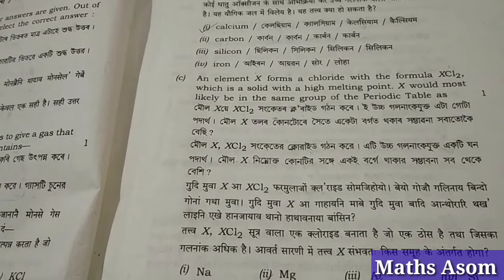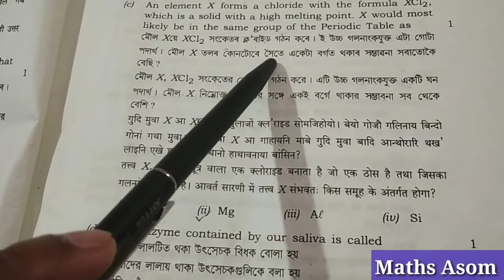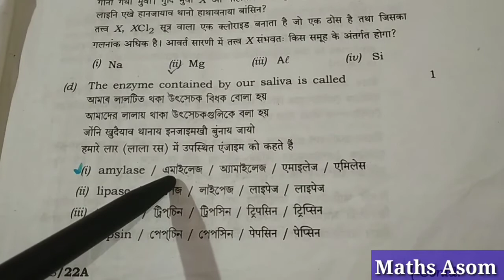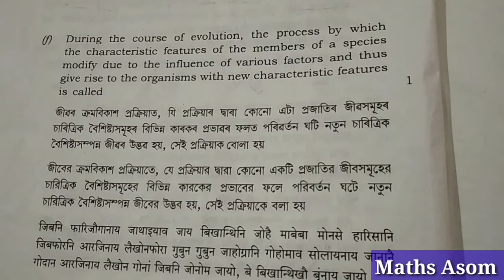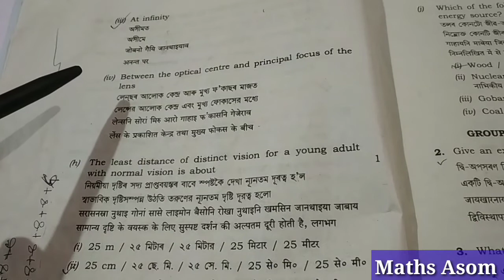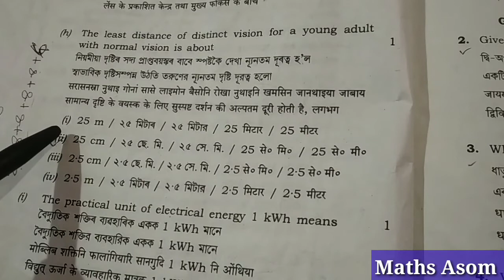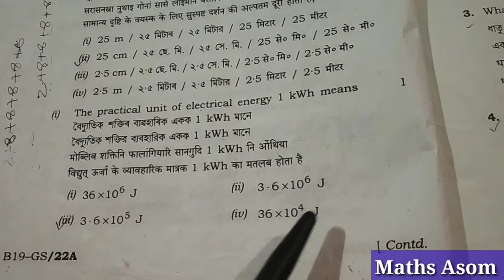General Science (সাধাৰণ বিজ্ঞান), Question Paper Solution of HSLC Exam 2019, Que.No.1-10, Part-1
HSLC Examination is the Final evaluation of the students of their specific subject.It is very important for the students of Class X

         After watching this video you will know about the Question Paper Solution of HSLC Examination 2015 of General Science.

For General Mathematics, General Science & Advanced Mathematics, Question Paper Solution for HSLC Examination 2022, Follow the following link:-